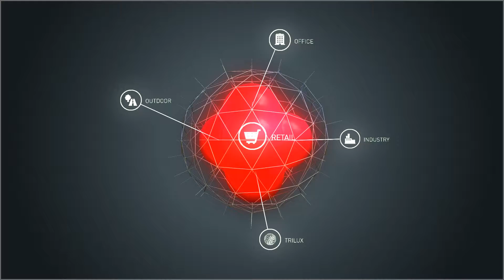web concept animation